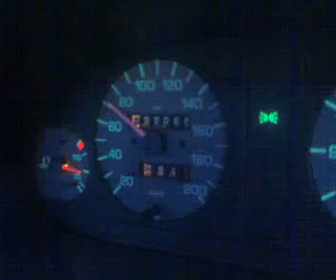Felicia 1.3 (40kW) 0-100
Škoda Felicia 1.3 40kW 0-100 km/h